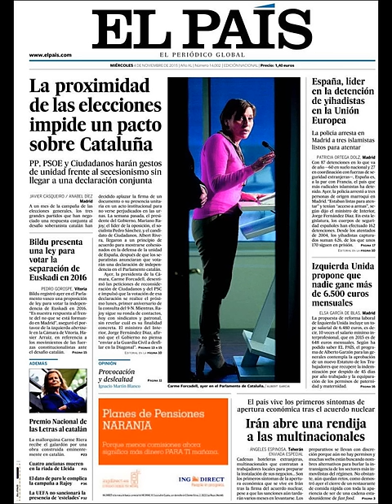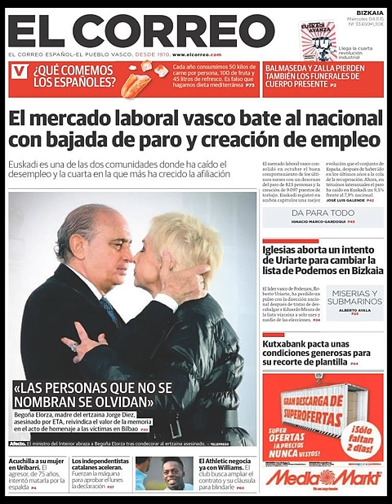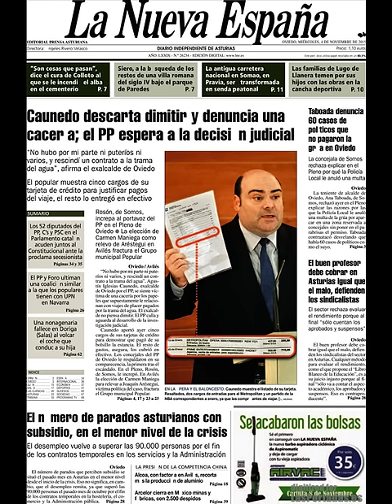Noticias Miércoles 4 Noviembre 2015 Principales Titulares Portadas Diarios Periódicos España Spain